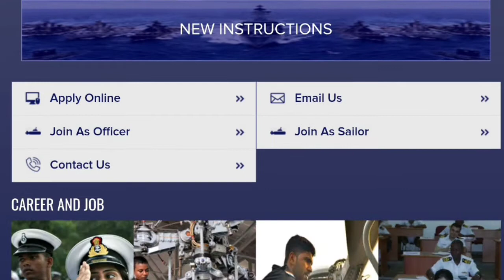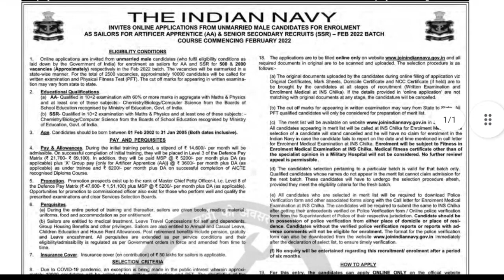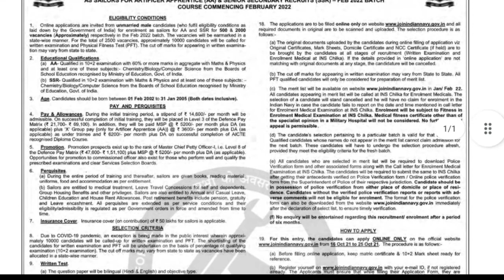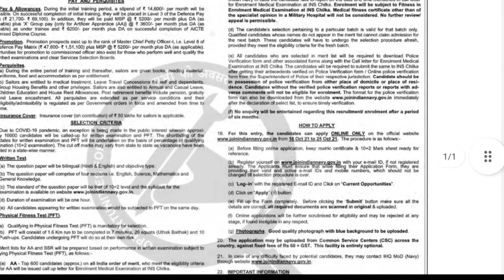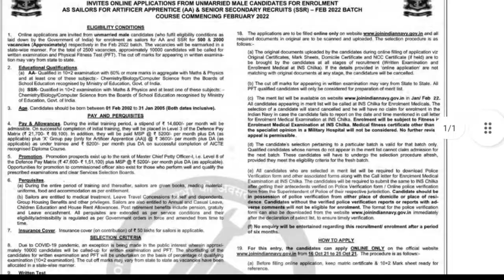Navy AA & SSR Feb 2022 Recruitment l Navy SSR & AA Batch 2022 Notification l Navy AA & SSR Form 2021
Join Indian Navy has Inviting Online Application Form for the Recruitment of Sailors for Artificer Apprentice (AA) & Senior Secondary Recruits (SSR) Feb 2022 Batch 2500 Post for Eligible Unmarried Male Candidates. Those Candidates are interested in the Following Recruitment of Navy AA & SSR Recruitment 2021 & complete the Required Eligibility Criteria Can read the Full Notification and Apply Online for Navy SSR & AA Feb 2022.

navy sailor aa recruitment 2021, navy sailor aa notification 2021, navy sailor aa Feb 2022 form,navy sailor aa Feb 2022 vacancy ,navy ssr Feb 2022 recruitment, navy ssr Feb 2022 notification, navy sailor ssr 02/2022 form, navy ssr 02/2022 vacancy

escription
Indian Navy SSR/AA Vacancy 2021 | Navy SSR AA Notification 2021 | Navy Online Form 2021 Age Limit
Gee Study25,808 viewsOct 15, 2021
Indian Navy SSR AA Vacancy Notification Out | Indian Navy AA SSR Notification 2021 | Navy SSR Online Form 2021 Age Limit

Indian Navy SSR AA Vacancy 2021 | Navy SSR AA February 2022 Batch Recruitment | Navy SSR/AA Application Form 2021

navy aa ssr online form 2021, navy aa ssr online form 2021 kaise bhare, how to fill navy aa ssr online form 2021, how to apply navy aa ssr online form 2021, navy aa online form 2021, navy ssr online form 2021,
navy aa recruitment 2021 online form, navy ssr recruitment 2021 form, navy sailor ssr form 2021, navy aa form 2021, navy ssr form 2021, navy aa form